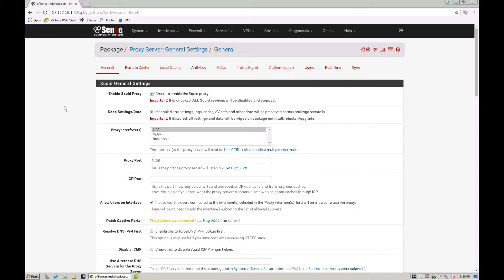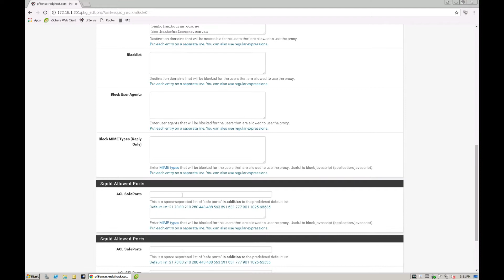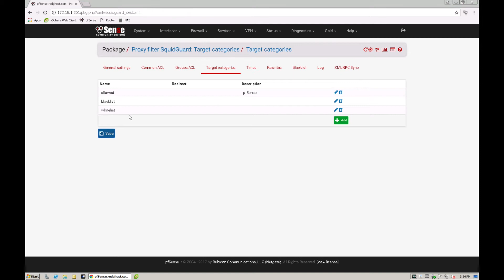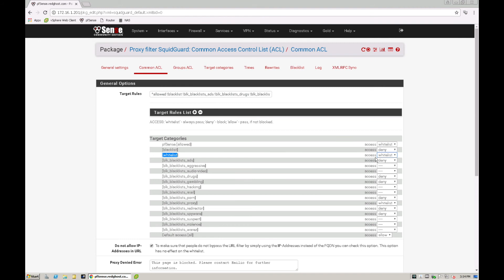How to add websites to a whitelist in pfsense squid squidgaurd